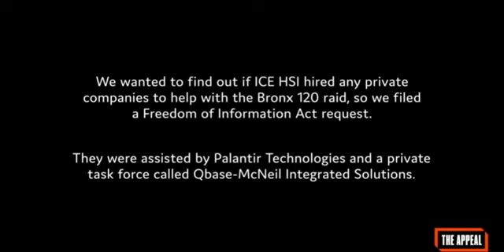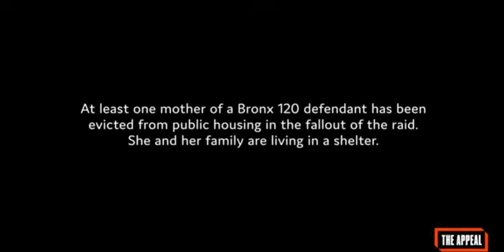How ICE Attacked The Bronx: A Clip From Raided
A clip from the documentary film raided about how ICE HSI, using Palantir Technologies software, assaulted young black men who are U.S citizens in Bronx, NY.